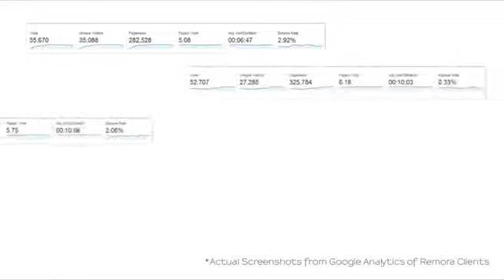Christian Jorn, Of Remora Will Be A Speaker At The Internet Sales 20 Group - Automotive Websites